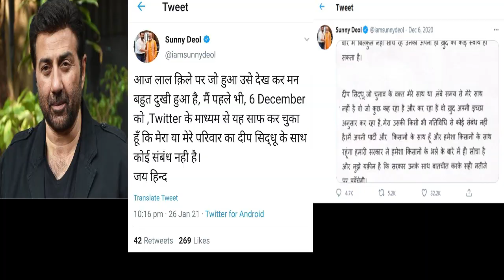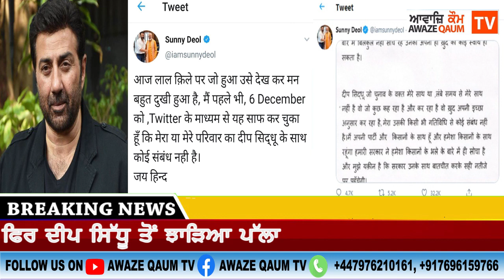ਬਾਲੀਵੁੱਡ ਅਦਾਕਾਰ ਸੰਨੀ ਦਿਓਲ ਨੇ ਇਕ ਵਾਰ ਫਿਰ ਦੀਪ ਸਿੱਧੂ ਤੋਂ ਝਾੜਿਆ ਪੱਲਾ